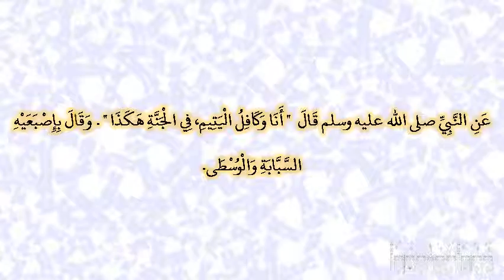صحيح البخارى - كتاب الأدب - 6005 - باب فضل من يعول يتيما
حدثنا عبد الله بن عبد الوهاب، قال حدثني عبد العزيز بن أبي حازم، قال حدثني أبي قال، سمعت سهل بن سعد، عن النبي صلى الله عليه وسلم قال ‏  "‏ أنا وكافل اليتيم، في الجنة هكذا ‏"  ‏‏.‏ وقال بإصبعيه السبابة والوسطى‏.‏